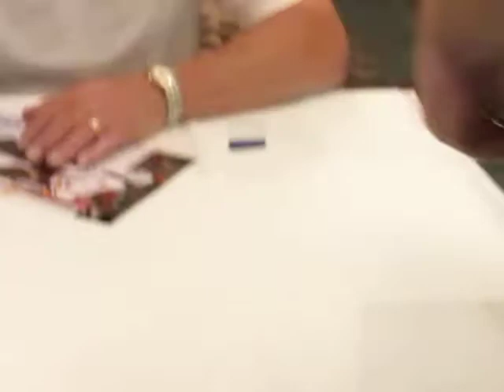UPTON BELL, MANSFIELD, SUN. JULY 28, 2019 4437